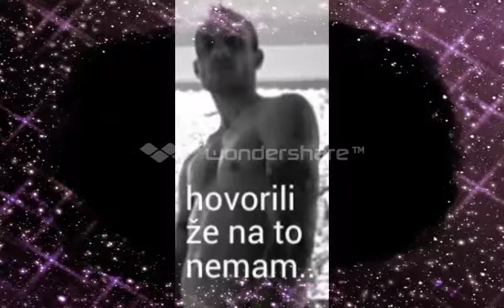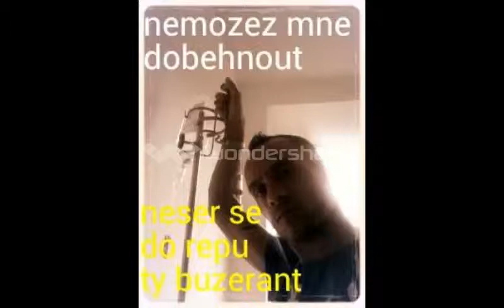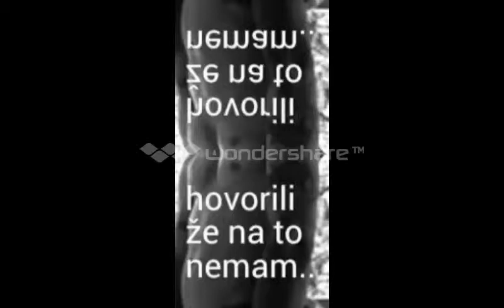HOVORILI ZE NATO NEMAM